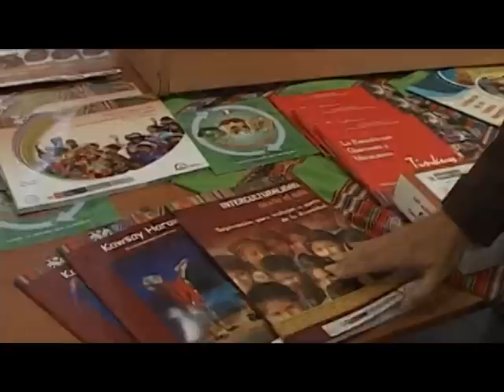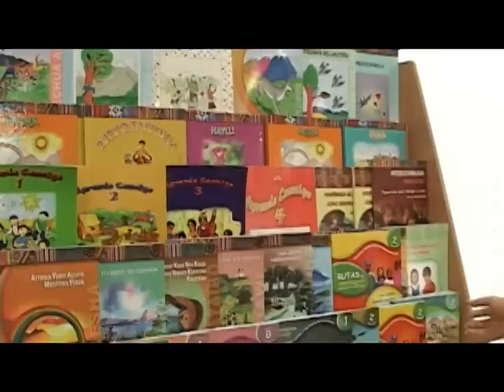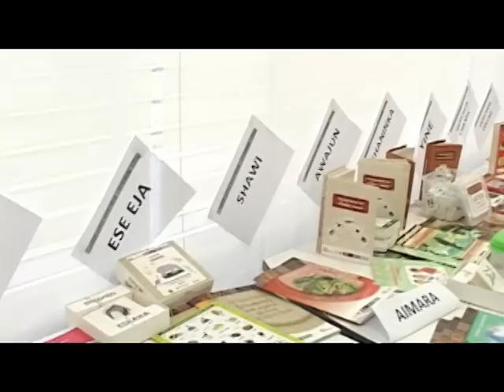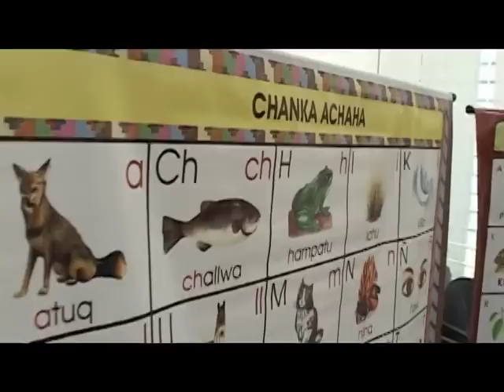Educación Bilingue Intercultural - Libros y material educativo en lenguas originarias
Por primera vez se entregan libros en aymara, shipibo, quechua, awajun, entre otros indicó  Elena Burga, directora de DIGEIBIR, quien dijo que hay más de un millón de niños a los que el Minedu atiende con una educación intercultural y bilingüe, en su lengua materna y en castellano.